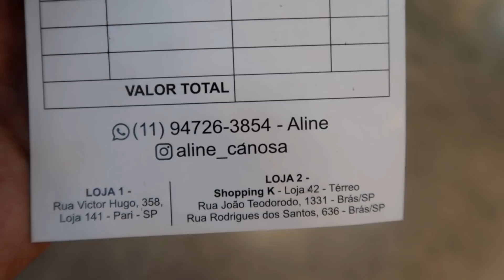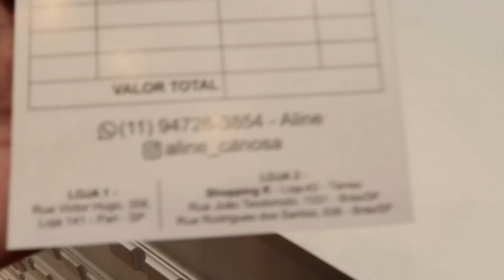MODA PLUS SIZE NO BRÁS